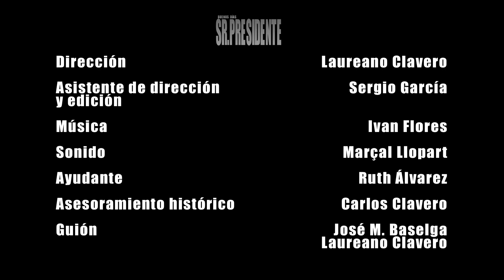Buenos días, Sr. Presidente TRAILER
Durante su exilio en España, el ex presidente argentino Juan D. Perón, habitó una casa en la costa de Cataluña que hasta el momento la historia no tenía registrada. El pueblo mediterráneo de Comarruga fue el escenario de varias visitas secretas de Perón junto a su tercera esposa Isabel. Este cortometraje cuenta la historia de esa casa y de como se supo que la habitó a mediados de la década del 60. Cuando Perón quiso retornar a Argentina y no pudo.